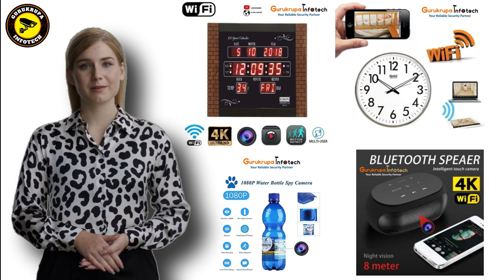CCTV Camera Dealer | Mini Portable Cameras | best cctv shop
Looking for a way to keep an eye on your neighbours or keep an eye on your property without them knowing? These cameras can record footage and send it to your phone or computer, giving you a complete record of what's happening in your neighbourhood or property.

In this video, we'll show you how to set up Spy AI cameras and get the most out of them. We'll also explain how the footage is processed and how you can access and view it. So if you're looking for a discreet way to monitor your surroundings, then check out our Spy AI cameras!